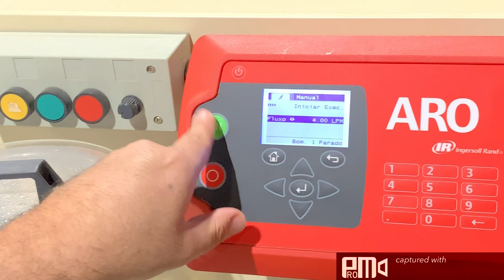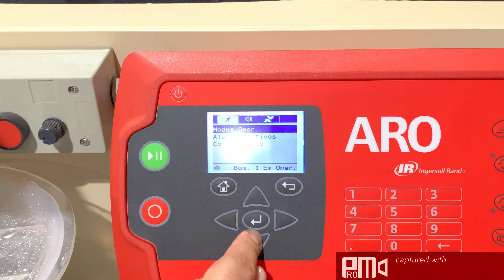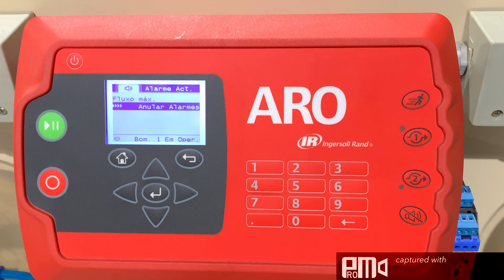Controlador ARO – Alarmes e Detecção de Falhas (Portuguese)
Descubra nesse video os erros que o Controlador é capaz de identificar.